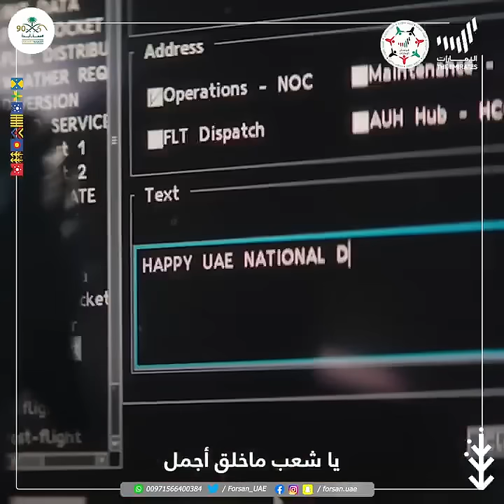"شعب واحد".. إهداء من شعب الإمارات إلى شعب المملكة العربية السعودية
شعب واحد
إهداء من شعب الإمارات إلى شعب المملكة العربية

غناء: شباب الإمارات وشباب السعودية

‎تابعوا فرسان_الإمارات عبر حساباتنا التالية